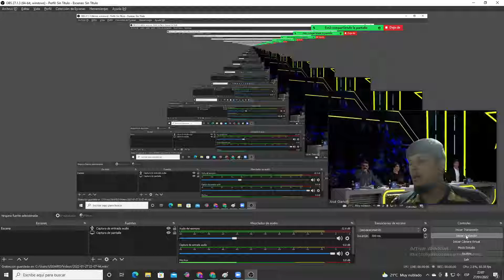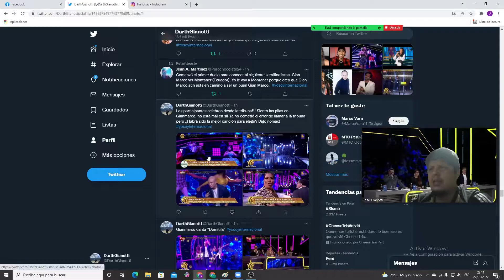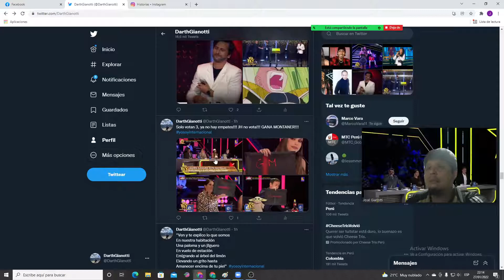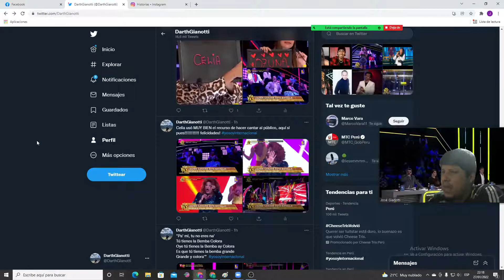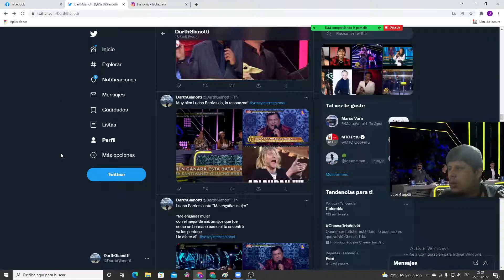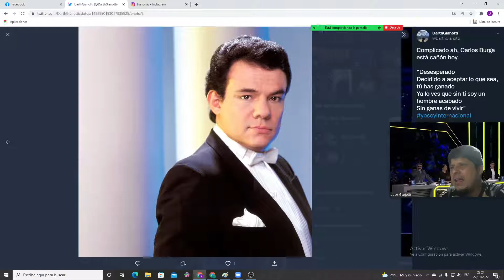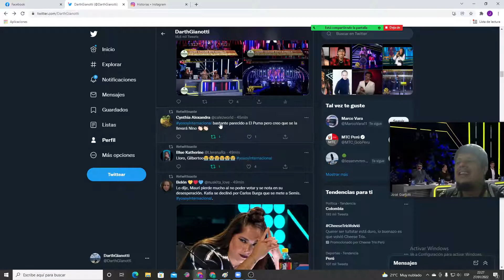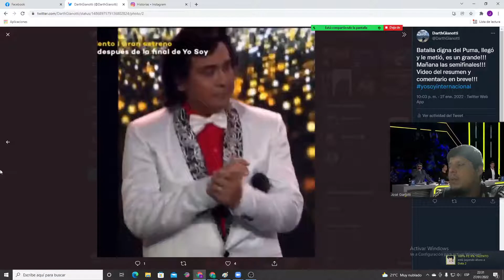Yo soy Grandes batallas: 27 Enero Resumen comentario! Rumbo a las semifinales! José José, Nino Bravo